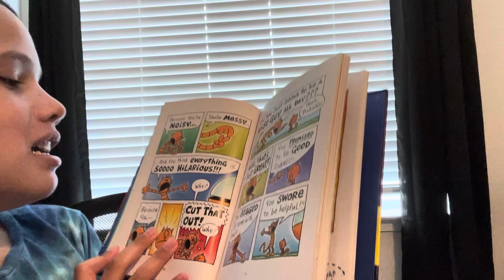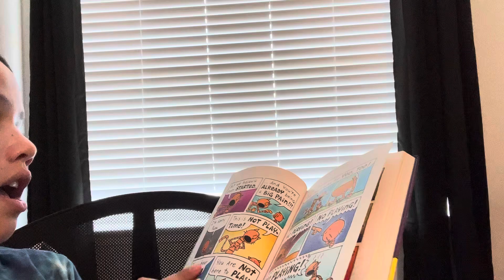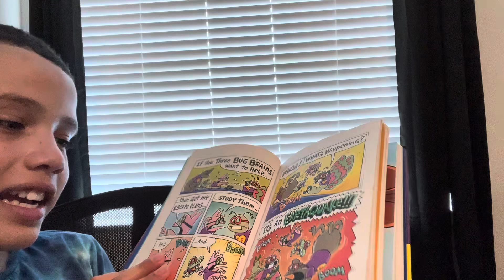Dog Man Twenty-thousand fleas under the sea read aloud chapter 3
Benjamin reads the third chapter of the Dogman book ￼